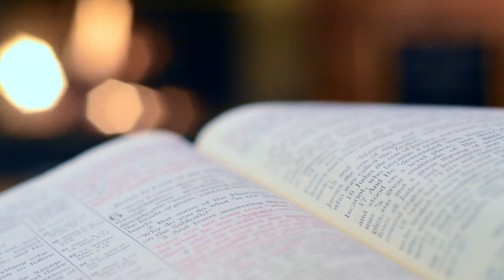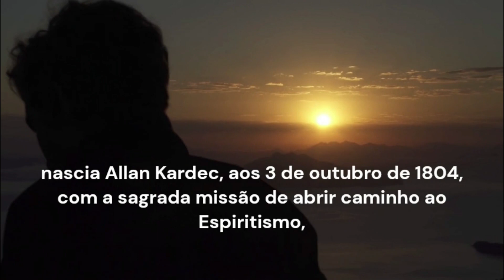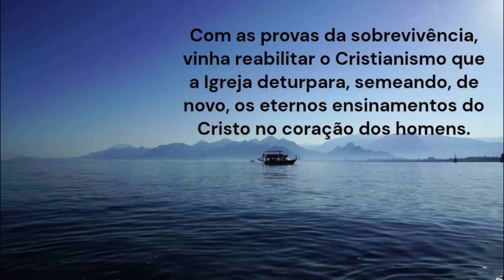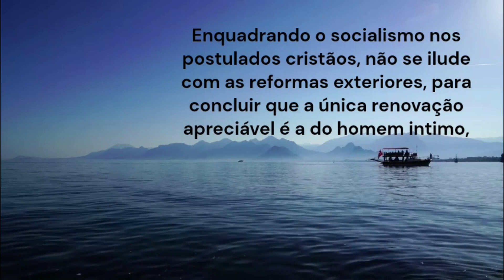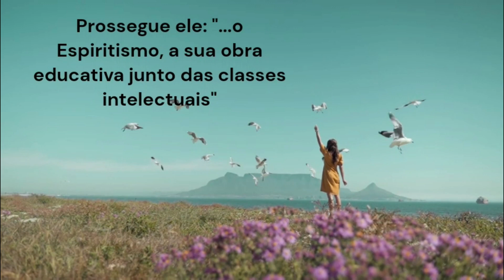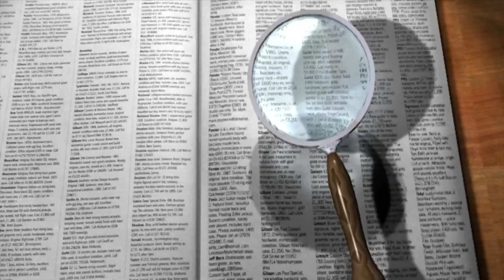Estudo do Livro Nosso Lar EAD - 0019 Prefácio do André Luiz - A REVOLUÇÃO MORAL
Vídeo integrante dos Estudos propostos do Livro Nosso Lar do Espírito André Luiz, psicografia do Médium Francisco Cândido Xavier. Editora FEB.